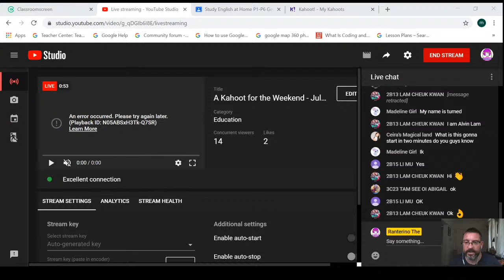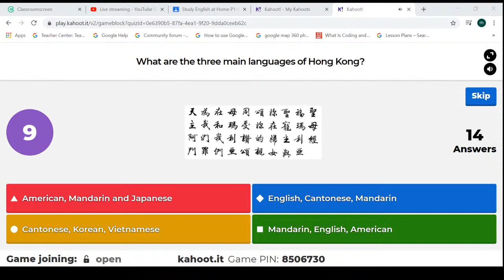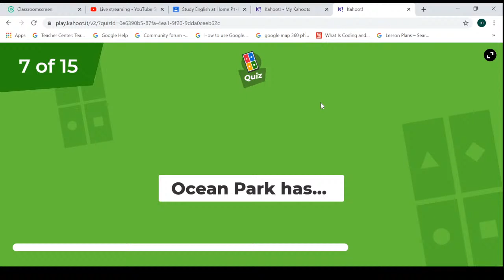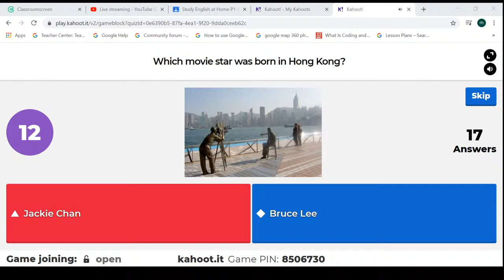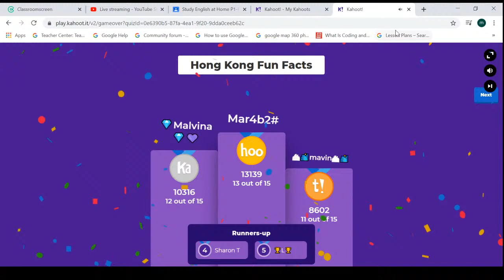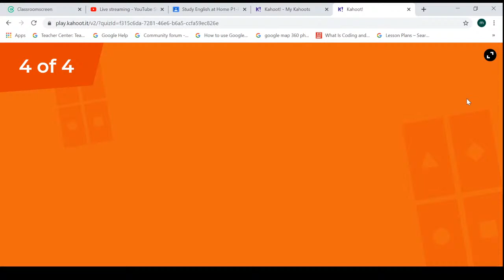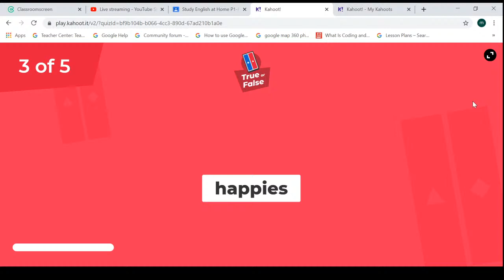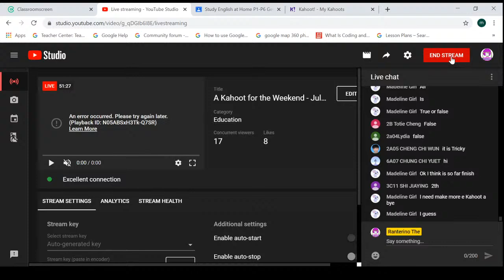A Kahoot for the Weekend - July 10th Live Stream